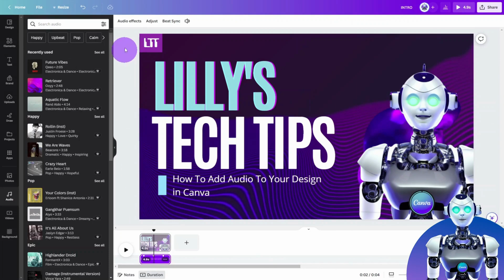🎵 How to Add MUSIC in Canva | Quick Tutorial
In today's tutorial, we're unveiling the magic of sound: how to add music in Canva. It's a fantastic way to breathe life into your designs. Let's dive in and create a symphony of visuals and sound!

🚀 Video Overview 🚀
In this tutorial, you'll learn:

Choosing the perfect audio track for your design
Adding and customizing music on your design canvas
Fine-tuning audio positioning and applying fade effects

🎼 Designing with Harmony 🎼
Discover how to add music to your Canva designs effortlessly. Elevate your visuals by pairing them with the perfect soundtrack.

🌐 Join the Design Conversation 🌐
Have questions or eager to share your design experiences?

Thanks for tuning in to Lilly's Tech Tips. Until next time, let your creativity flow, and explore the limitless possibilities of Canva! 🎨🎶